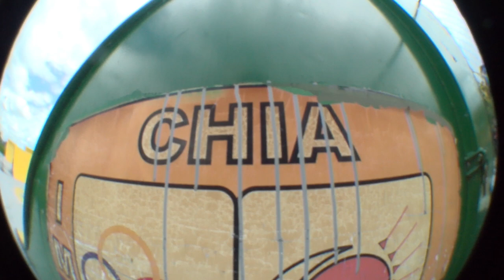SantiagoBernal BMX FREESTYLE SKATEPARK ChiaCundinamarca DIRTJUMP BIKEPARK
PRODUCCIONES COLOMBIA 2020

Sound- Two Face
YOUTUBE AUDIOLIBRARY

 PRODUCCIONES COLOMBIA
Bmx Colombia, street
Dirt jump, dirt jumpers
rey de la tierra
trucos,yesplease, whattoknow
JukinVideo howtodo, creativa
Funny Vines Hartnett Media
How to do, what to know
Hiphop
Gopro, jvc, panasonic ojo de pez
Cult Crew
The Come Up BMX
Vans
Ryan Williams
Billy Perry
x games
BMXFU
Ryan Williams
Harry Main
Our BMX
Vinicius BMX
X Games
Eclat BMX
Scotty Cranmer
Cult Crew
DIG BMX Official
Haro Bikes
Ryan Navazio
Mutanty Bike Co
bmxantioquia
Jefferson Gutierrez
jeison quiroga
Brayan Castelblanco
Felipe Orvi
Milton Gómez Bmx Colombia
bicicleta bmx
ciclas gw
bmxcaidas
sabotage bike shop
ESPN
bmx trucos